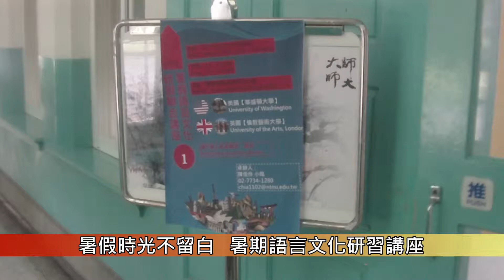1040319暑假時光不留白 暑期語言文化研習講座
暑假時光不留白　暑期語言文化研習講座
　　【公共事務中心楊霓報導】想為今年暑假留下難忘的回憶嗎？那就別錯過2015語言文化研習遊學！3月19日中午於師大舉辦第一場說明會，介紹美國華盛頓大學與英國倫敦藝術大學的精采課程與活動內容。